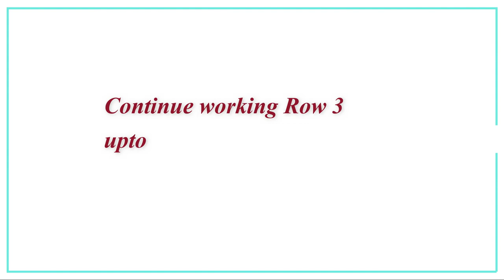Crochet Lace Bag | How to crochet a bag | Unique Crochet Bag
In this video you can learn to crochet a bag.
Crochet lace bag is very unique.
Many crocheters find useful on watching crochet lace bag video.
Unique crochet bag is an intermediate level crochet work / advance beginner can also try this
wonderful bag.
This bag can be used as crochet sling bag, crochet market bag ,crochet shoulder bag,crochet hand bag too...

Material used:
1.4ply cotton yarn -175 grams
2.Hook size - 4 mm
3.Scissor
4.Blunted Needle
5..Stitch markers

Note:
Hook Size may vary for the yarn

In addition among other crochet patterns on my Channel
You can find videos on
how to crochet a bag
 crochet circle bag
crochet stitch patterns
 crochet square bag

Most of the projects are
It makes easy learn to crochet
My projects are easy crochet
beginner crochet
beginner crochet stitches

And also various
crochet flower
crochet tassels
crochet work tutorial
easy crochet
easy crochet pattern
beginner crochet

HAPPY CROCHETING!